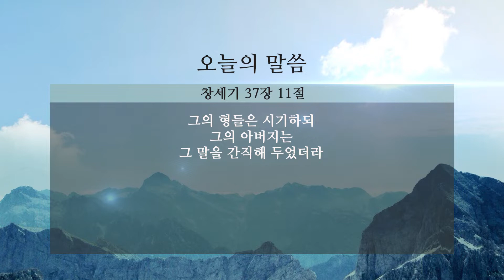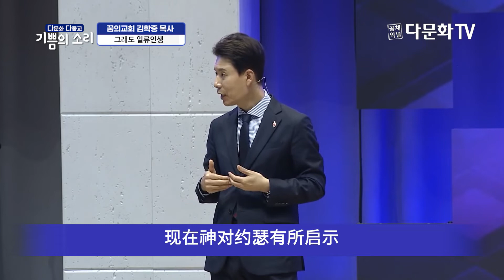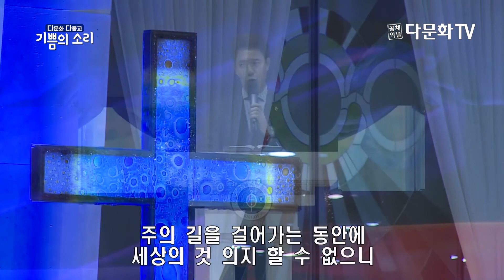ㅣ 기쁨의 소리 ㅣ 안산 꿈의교회 김학중 목사 ㅣ그래도 일류인생 ㅣ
김학중 목사님 설교